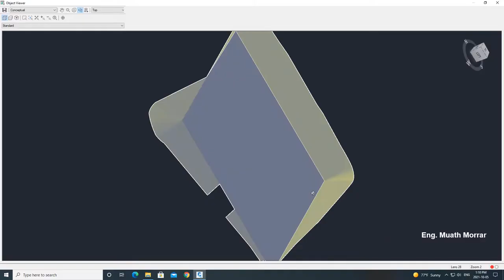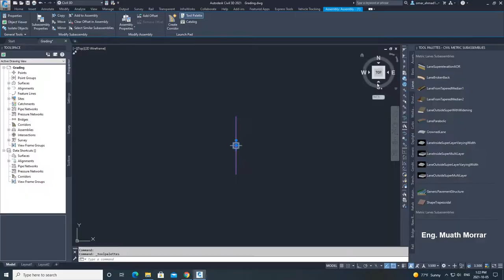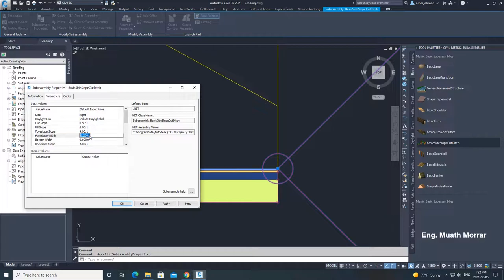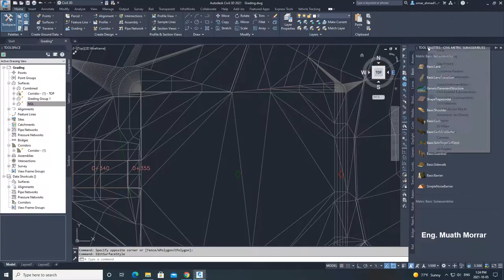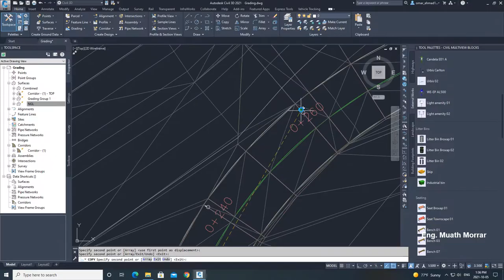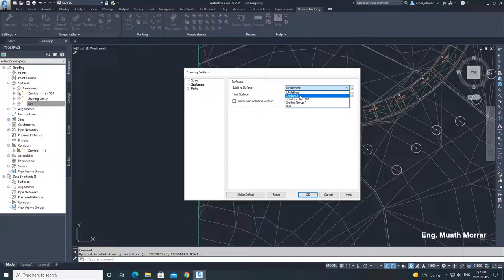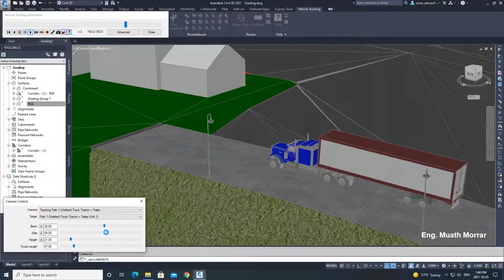Creating a 3D model in Civil 3d & driving simulation on it